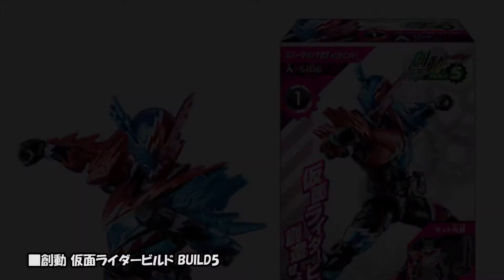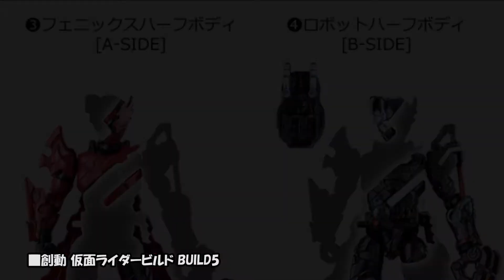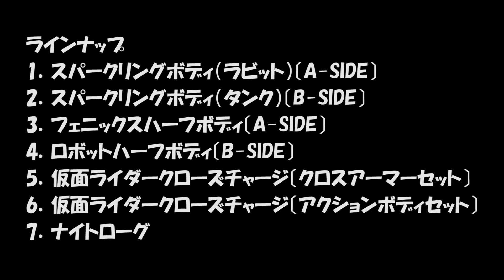創動 仮面ライダービルド BUILD5の商品画像【2018年1月29日発売】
■創動 仮面ライダービルド BUILD5 12個入 食玩・清涼菓子 (仮面ライダービルド)（リンク先：Amazon）

【商品説明】
食玩アクションフィギュアシリーズ『創動 仮面ライダービルド』の第5弾が登場!!
本弾では、仮面ライダービルドの『ラビットタンクスパークリングフォーム』『フェニックスロボフォーム』の2種の超強力ベストマッチが完成する4種のハーフボディをラインナップ！　さらに、仮面ライダークローズのパワーアップした姿『仮面ライダークローズチャージ』は、キャラクターの特性に合わせて、『クロスアーマー』『アクションボディ』の2種に分割して再現！仕様の幅が広がり、益々パワーアップしています。

●プラスチック完成品一式（全7種）
1．スパークリングボディ（ラビット）〔A-SIDE〕
2．スパークリングボディ（タンク）〔B-SIDE〕
3．フェニックスハーフボディ〔A-SIDE〕
4．ロボットハーフボディ〔B-SIDE〕
5．仮面ライダークローズチャージ〔クロスアーマーセット〕
6．仮面ライダークローズチャージ〔アクションボディセット〕
7．ナイトローグ
●ラムネ菓子1個